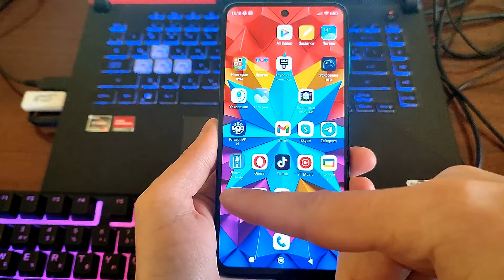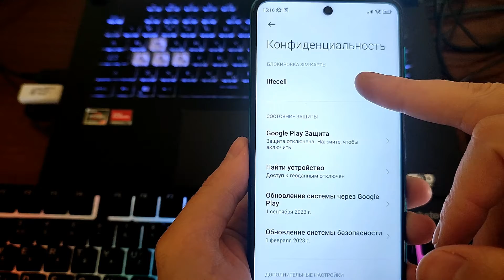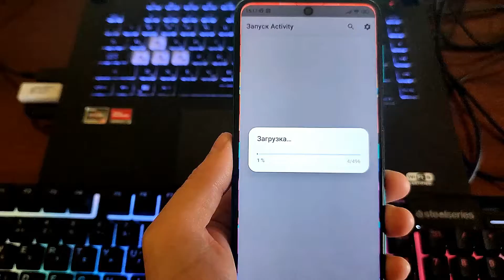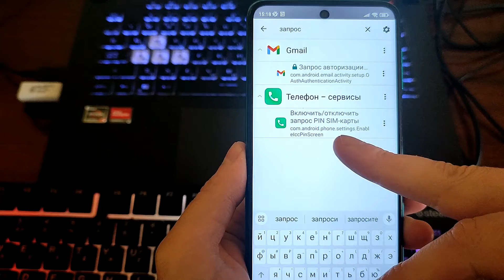Как снять блокировку SIM-карты на ТЕЛЕФОНЕ Android (Включить/отключить пароль андроид)✔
АКТИВИРОВАЛ ЭТИ СКРЫТЫЕ ФУНКЦИИ И ОФИГЕЕЛ ! О ТАКОМ МОЛЧАТ РАЗРАБОТЧИКИ ТЕЛЕФОНОВ АНДРОИД
⏩Сменил Регион MIUI На ИНДИЯ и ОФИГЕЛ! 😱